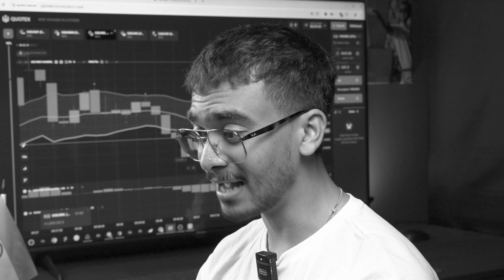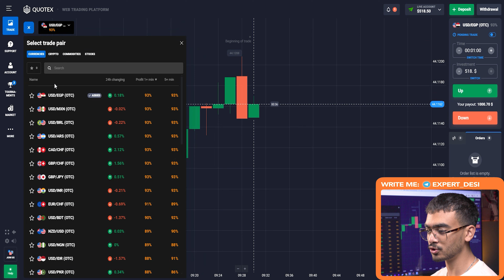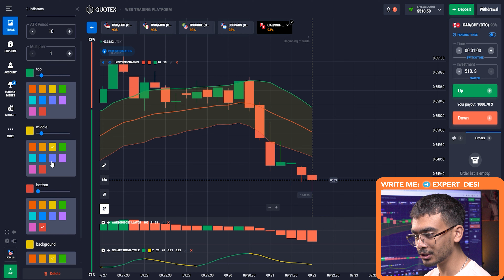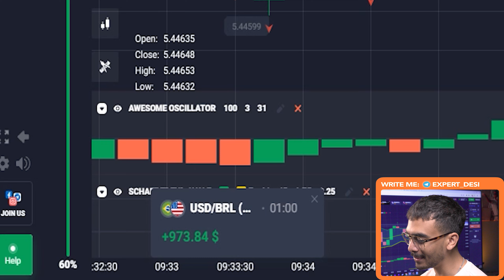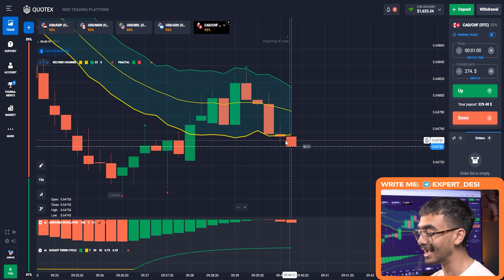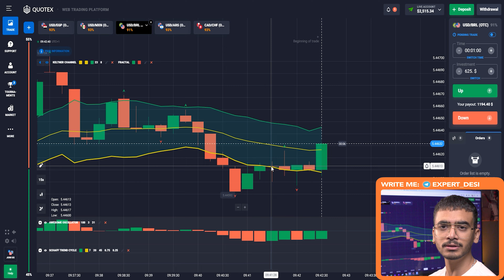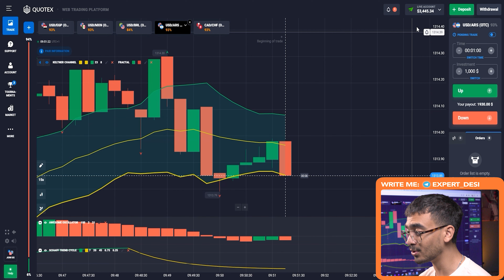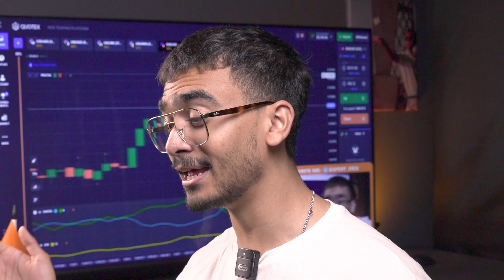👆 Combination of Indicators Instead of Donchian Channel | Quotex Live Trading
Hey, guys, this is Kabir! In my Quotex trades I often use such a popular indicator as Donchian Channel. In this video, I want to show you a combination of indicators that performs the function of Donchian Channel indicator. You can easily replicate this Quotex trading strategy if you watch the video carefully. I'll show you a secret Quotex strategy by which you can emphasize some of the lifehacks for further Quotex trades. If you face any difficulties then write about it in the comments. I will try to help you!

⏱ Timestamps:
00:00 - Trailer
00:11 - Free Quotex Signals on My Telegram
00:44 - Introduction
01:46 - Setting Up Our Quotex Strategy
03:20 - First Round of Quotex Live Trading
04:50 - Round Two of Quotex Trading
06:15 - Round Three of Quotex Live Trading
07:50 - Round Four of Quotex Live Trading
09:03 - Quotex Withdrawal
09:45 - Conclusion